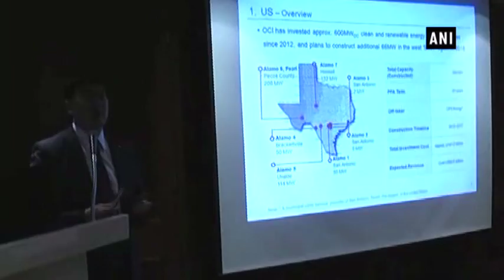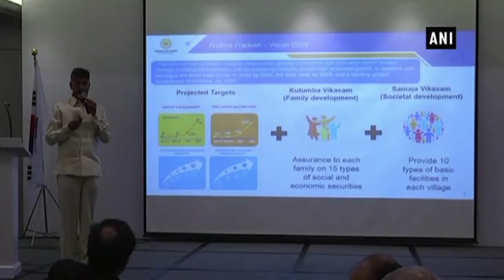Andhra CM’s South Korea tour: Naidu meets officials of OCI, LG, Greencross Cell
Seoul (South Korea), Dec 06 (ANI): Andhra Pradesh Chief Minister N Chandrababu Naidu’s South Korean tour entered its 3rd and last day on Wednesday. The CM and his delegation, which spent second day at Busan city, returned to Seoul. Naidu met officials of various companies, including OCI, LG, Greencross Cell, Darcl Logistics, KAMA, KAICA, Hyundai Merchant Marine and more. The CEO of OCI gave a presentation to Naidu and team about their activities in different countries and spoke of their abilities. He expressed interest to start their operations in India. Next, the AP delegates met famous electronics company LG. Company President Soon Kwon explained their operations to Naidu. LG has strong presence in India in manufacturing, energy storage system, OLED, LED screens and similar sector. Later Naidu met officials of South Korea's largest company Darcl Logistics. Naidu was accompanied by AP Finance Minister Yanama Ramakrishnudu; Industries Minister Amarnath Reddy, advisor to Govt. of AP Dr Parakala Prabhakar, CMO Chief Secretary G Sai Prasad, Industries Department Secretary Salmon Arokiyaraj, Economic Development Board CEO J Krishna Kishore, and APIIC MD Ahmad Babu.